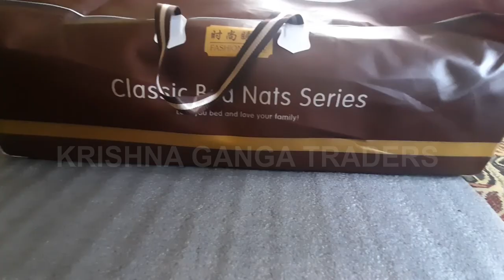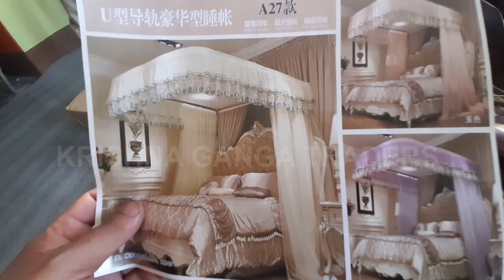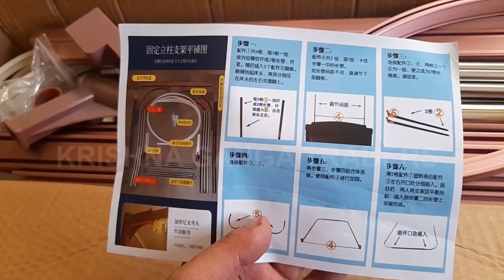2 Stand Mosquito Net II Maharaja Jhul II Rail Slide Mosquito Net II How to Install maharaja jhul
2 Stand Mosquito Net II Rail Slide Mosquito Net II Maharaja Jhul II Luxury King Mosquito net II PINK, PURPLE, ORANGE, CREAM 180x190cm
NOT GOOD ITEMS, GREAT ITEMS✨:Luxury Slide Guide Rail Mosquito Nets Sleeping Curtain 3 Openings for Double Bed 180x200cm
REASONS TO BUY:✨ Sleeping curtain: made from a polyester-blend fabric, the sleeping curtain can be washed directly in the washing machine without leaving any traces.
✨ Pretty design: the mosquitera mosquito net is designed with a double bed rail, which can be used as a bed canopy or a sleeping bag. it has a simple and elegant design that will make your room look more beautiful.
✨ Can be used repeatedly: this mosquito net can be used repeatedly, it is a must-have for home use. no need to spend time and money buy a new one.
✨ Lower material: made of high-quality polyester fiber, soft and durable. it has a lower design, which can effectively prevent the mosquitoes from getting into the bed.
✨ Perfect gift ideas: perfect gift idea for your friends, boyfriend, girlfriend, husband, wife, parents, mother, father, grandma on birthday,  marriage, mother's day, father's day, valentine's day, dashain, tihar, thanksgiving and more.